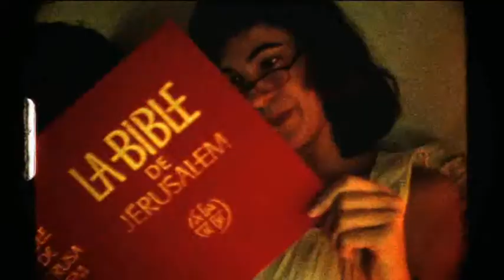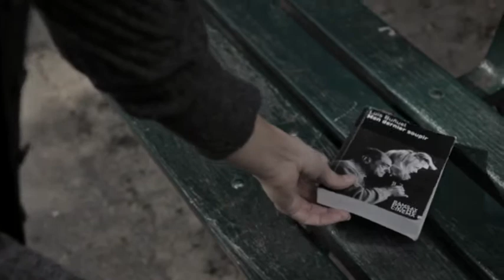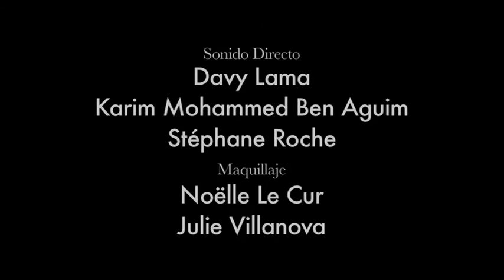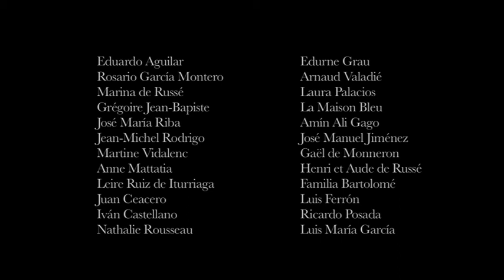Todos los trenes van a París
Todos los trenes van a París (Tous les trains vont à Paris) Spain. 2010. 12 min. Un cortometraje escrito, producido y dirigido por Carlos Ceacero / A shortfilm written, produced & directed by Carlos Ceacero PREMIO PLATAFORMA NUEVOS REALIZADORES 2010, PRIMER PREMIO CAJA CANARIAS (Premio Manolo Villalba 2010)... With: Irene Aguilar, Marc Sollogoub, Clara Bonet, Miguel Castaño, Simona Saffioti & Eva Roëlens  Producer: Guillermo Carnero, Joseba Gorordo. Assistants:Guilhem Amesland & Artur Toutlemonde Photography: Nacho López Camera & editor: Raúl Bartolome Sound: Davy Lama, Karim Mohammed Ben Aguim & Stéphane Roche.Sound editor: Wildtrack Make-up: Noëlle Le Cur & Julie Villanova Music: Santiago Lizón